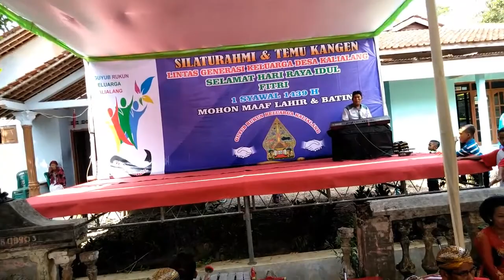Temu Kangen Lintas Generasi Desa Kalialang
Kelurahan / Desa Kalialang Kecamatan Kemangkon Kabupaten / Kota Kab. Purbalingga Provinsi Jawa Tengah Kode Pos 53381 " Berikut ini peta (denah) ...